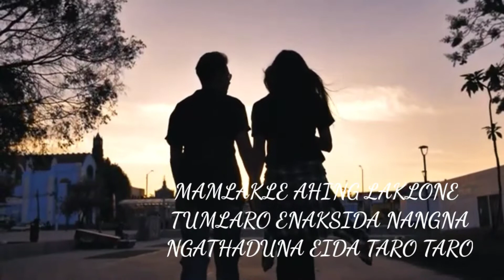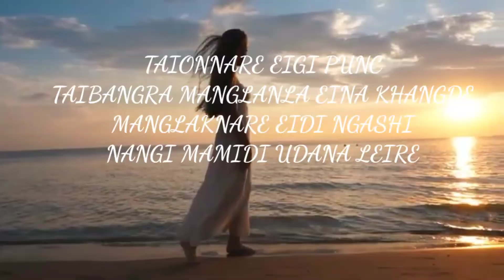TAIONNARE // Abhisek tongbram// lyrics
mayam eigi channel c bu support taubiu .